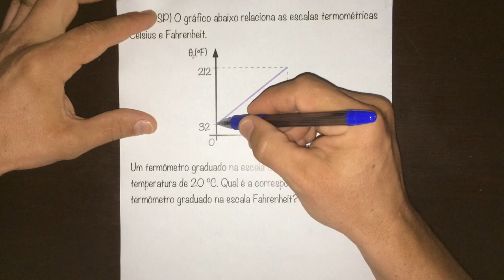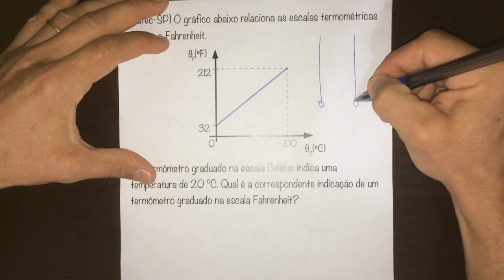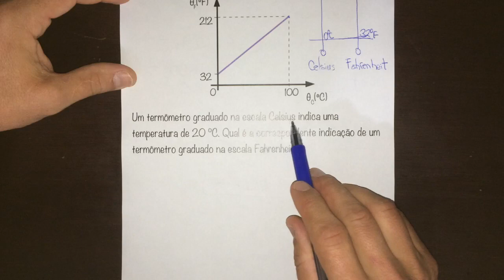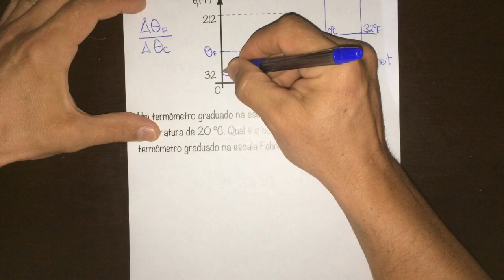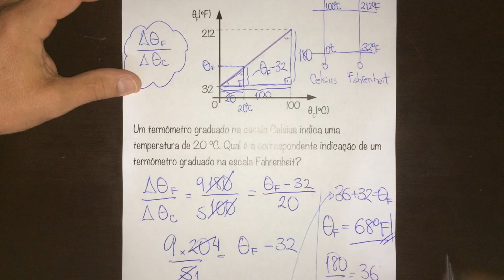FBNET | Tr17 - Representação gráfica das escalas termométricas Celsius e Fahrenheit